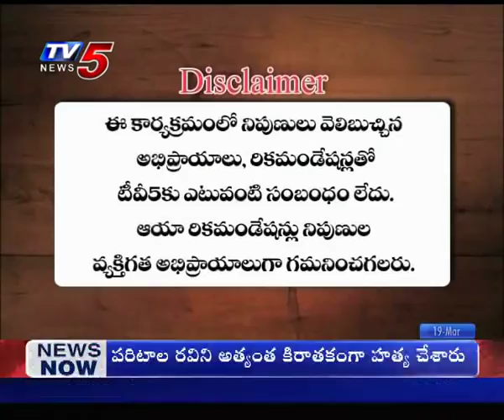19th March 2019 TV5 News Smart Investor